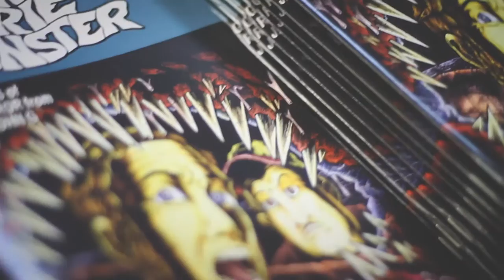Draw Hard Trailer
A documentary about illustrator and comic book artist, John G. In Cleveland, his artwork is everywhere, but most don't know the face behind the gritty imagery of The Lake Erie Monster comic series and restaurant chain Melt Bar and Grilled.